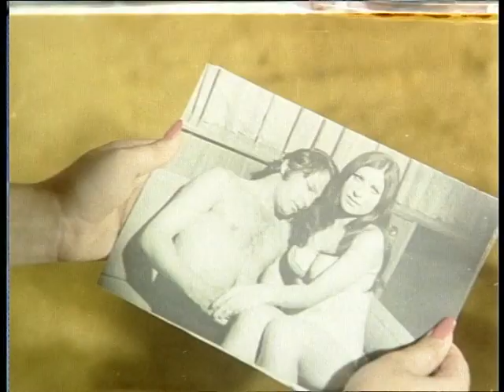Şüphe Türk Filmi | Leyla, Murat'tan Şüpheleniyor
Şüphe; Hale Soygazi, Ediz Hun, Yalçın Gülhan ve Bahar Erdeniz'in oynadığı 1973 yapımı Türk Filmidir.
Şüphe filminin yönetmeni Mehmet Dinler yapımcısı ise Şahan Haki’dir. Filmin senaryosunu Bülent Oran, Erdoğan Tünaş yazmıştır.

Şüphe filminin oyuncuları; Ediz Hun, Hale Soygazi, Bahar Erdeniz, Yalçın Gülhan, Nubar Terziyan, Atıf Kaptan, Zafer Önen, Perihan Ateş, Orhan Çoban, Zeki Sezer, Ertuğrul Bilda.

Filmde, Leyla, Murat, Kemal ve Bahar’ın karmaşık aşk ilişkileri anlatılır. Murat müzisyendir. Hocası, hastalığını öne sürerek özel ders verdiği öğrencisi Leyla’ya bir müddet Murat’ın ders anlatmasını ister. Leyla ile Murat ilk görüşte birbirlerine âşık olur. Kemal ile Sema, Leyla’nın komşusu olan iki kardeştir. Kemal, Leyla’yı sevmekte, Sema ise Leyla ile birlikte olan erkekleri baştan çıkarmaktadır. Kemal, Leyla ile Murat’ın ilişkilerinin ciddiye binmesinden rahatsızdır. Bir dansöz ile anlaşıp Murat’a kirli bir oyun oynar. Leyla ile Murat, birbirlerini çok sevmelerine rağmen gurur yapıp boşanır. Fakat bu durum hiçbir şeyi açıklığa kavuşturmayacaktır.